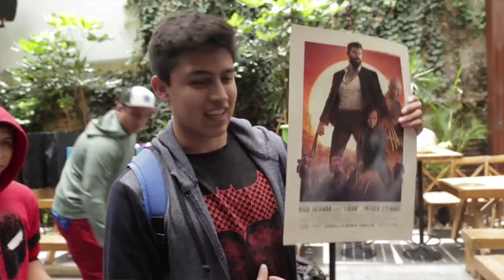Las experiencias más locas, bizarras y agradables con fans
Hoy les platico experiencias super raras que he vivido con distintos tipos de fans, unas les van a dar mucha risa, estoy seguro, disfrútenlo!!!